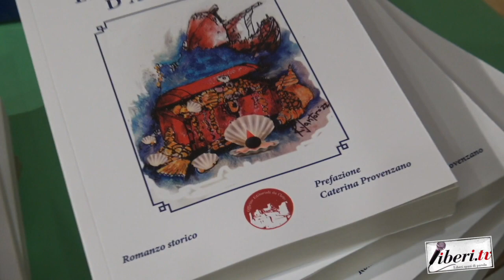Gianni De Seta, autore de "La conchiglia d'argento" (Officine Editoriali da Cleto)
Gianni De Seta, autore de "La conchiglia d'argento" (Officine Editoriali da Cleto) , intervistato da Riccardo Cristiano - 21 dicembre 2022 - Fuscaldo (Cs)